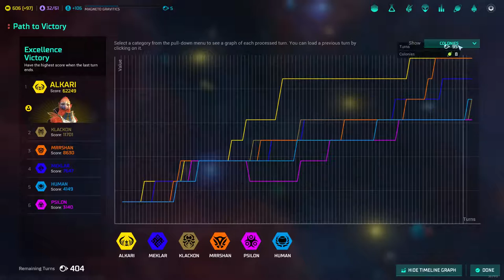Master of Orion - Guardian in 98 turns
Early Access Stage 2.First(and only) attempt for Orion as fast as possible.

Made a custom race with +50% pop. growth, +25% production, large planet and artefact. Got lucky with Orion system nearby. Good land overall but far away from best you can have in term of population. But there was a lot of moons...

So i teched toward moon labs. Building colliders among the way, then all techs needed for ships. Like the previous attempt on stage 1 i have put a big load of pulson missiles(will they ever learn?) on some cruisers combined with reenforced hulls and battle pod, putting a single cruiser a wooping 11 000ish combat rating.

The very hard AIs were light years away(lol) in term of power and science so thats another thing to counsider(looking at you devs). But i needed them for a big load of money(from techs sold) as you can see from graphs.

Planets were synched so almost all 4 last ships got out in a single turn, bought them half built for a total of 4500 gold. No upgrades bought all ships have been built with latest devices, which is way different from last stage where upgrades were the way to go.